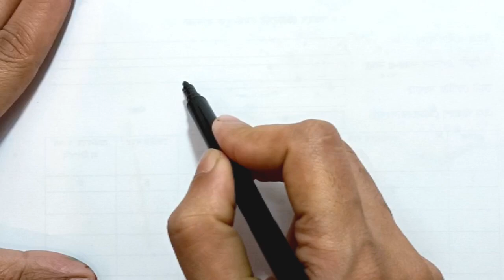how to draw cake,drawing for kids, step by step drawing,draw step by step,kids video, Easy drawing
drawing easy step by step । 1to 10। easy drawing 1.How to draw 2.drawing 3.drowing tutorial 4.easydrawing 5.Drawing video 6.stepbystep 7.stepbystep drawing 8.online drawing 9. fun drawing 10. draw with numbers 11.how to draw using numbers 12.simple drawing 13. easy and simple drawing 14. how to draw using numbers 1 -10 15. drowing from numbers

How to draw shape very easy I Drawing and Coloring for kids I How to draw I step by step drawing
nursery rhymes nurseryrhymes4u nursery rhymes music and song